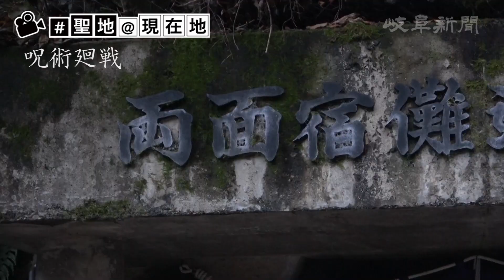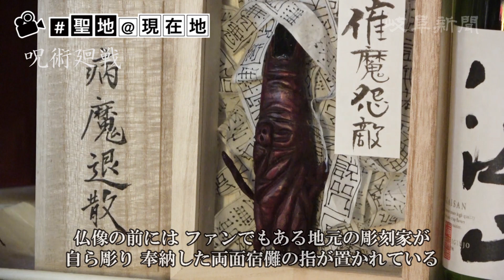【呪術廻戦】両面宿儺の生まれた地 寺に「指」も奉納 岐阜県高山市、関市 【聖地＠現在地】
「週刊少年ジャンプ」で連載中の人気漫画『呪術廻戦』。主人公に宿る特級呪物として登場するのが両面宿儺（すくな）だ。物語では圧倒的な強さと残忍さで「呪いの王」として君臨するが、「日本書紀」では、顔が２つ、手足が４本ずつの異形の人物として登場する。発祥の地とされる岐阜県高山市丹生川（にゅうかわ）町には、両面宿儺が出現した場所や、開山した寺がある。中央政権に敵対する凶賊として描かれる一方で、地元では善政で崇められた豪族としての一面があり、二つの顔を持つ姿に重なる。
　同じく岐阜県関市の日龍峯寺には、両面宿儺像に「宿儺の指」が奉納されていた。